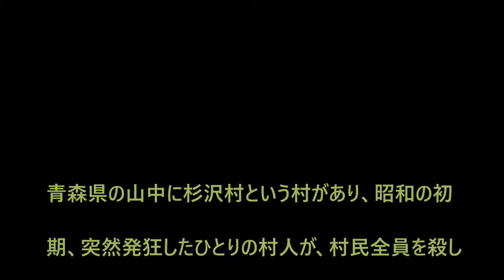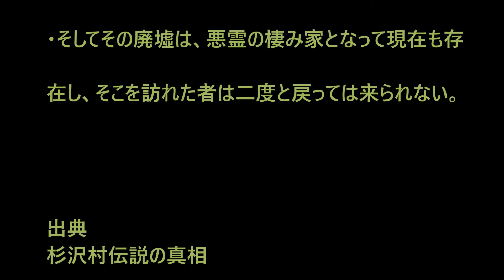杉沢村伝説_少数派の都市伝説_029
青森県の山中に杉沢村という村があり、昭和の初期、突然発狂したひとりの村人が、村民全員を殺して自らも命を絶つ、という事件が起きた。

関連動画

【都市伝説】アニメドラえもんのしずかちゃんに流れる不穏なウワサ「実は○○なんじゃないか！？」【そんなはずない！】

やりすぎコージー「ウソかホントかわからない!やりすぎ都市伝説 2016 夏」①